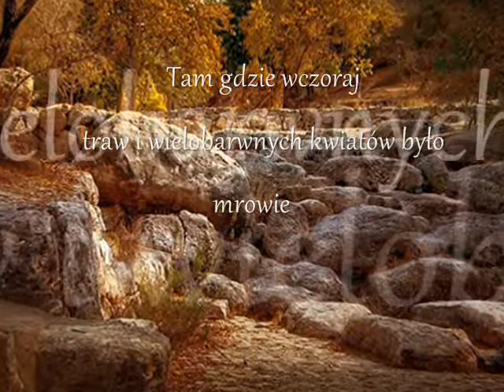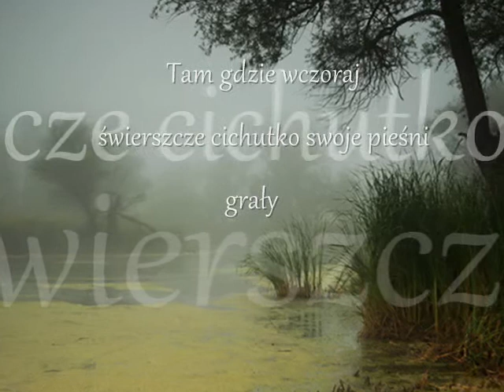KAMIENNY ŚWIAT.wmv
KAMIENNY ŚWIAT

    Tam gdzie wczoraj
    wspaniałe drzewa żywiczną woń wydzielały
    dziś fabryczne kominy snują gęste dymy

    Tam gdzie wczoraj
    traw i wielobarwnych kwiatów było mrowie
    dziś smutne gołe podwórka betonowe

    Tam gdzie wczoraj
    radośnie pluskały przejrzyste potoki
    dziś brudne szare gęste smrodliwe ścieki

    Tam gdzie wczoraj
    świerszcze cichutko swoje pieśni grały
    dziś zgrzypią gwiżdżą wyją i huczą motory

    Tam gdzie wczoraj
    szumiały pełne zwierza knieje i bory
    dziś kamienne miasta z szarymi domami
    i szarymi ludźmi o skamieniałych sercach
         RENATA FIAŁKOWSKA